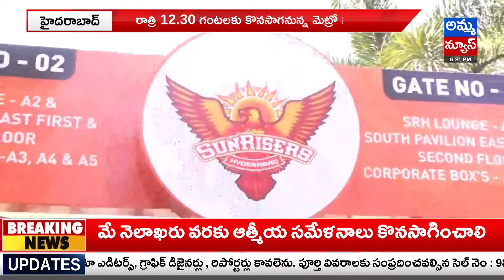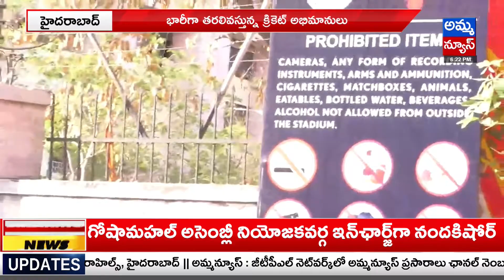IPL Match Between SunRisers Punjab Kings At Uppal Stadium | IPL 2023 | Amma news